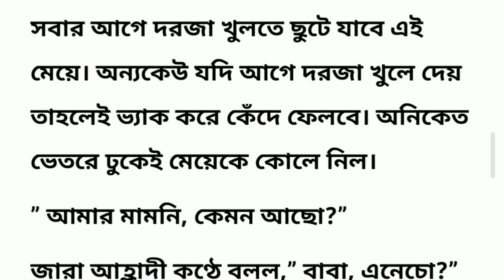আশার সংসার জীবনের গল্প(31st part) Bengali Story